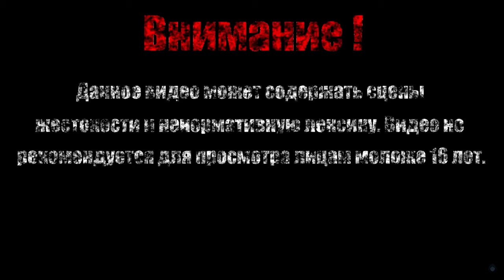ГЕКТОР【Borderlands 2 DLC: Командир Лилит и битва за Убежище】#8 (Финал)